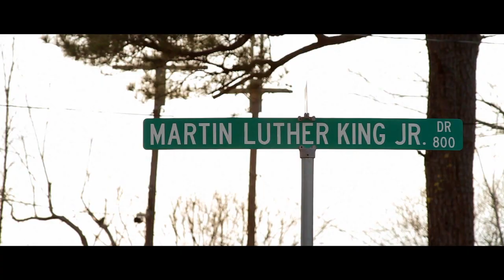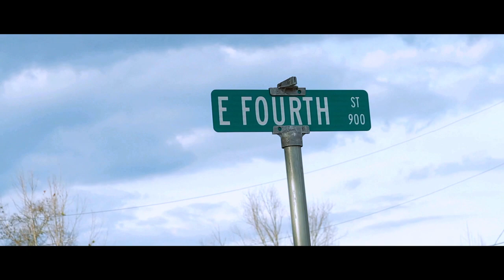boona - bogalusa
Shout Out To Everybody who Showed love Doing the making Of this Video. BoG Stand Up